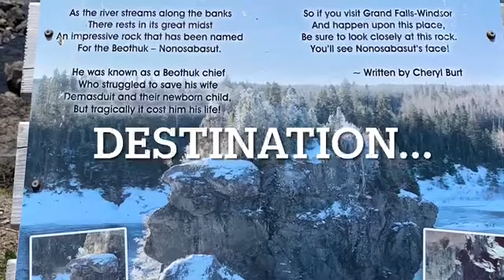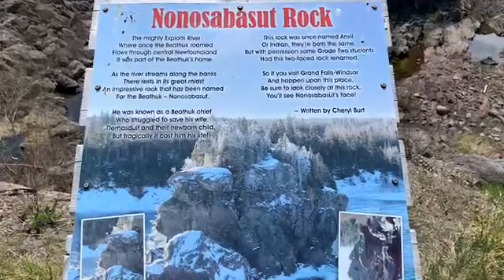MAY 24 WEEKEND with FAMILY and FRIENDS PRICELESS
"It was the 24th of May and we did get away" up from the coast of "THE BIG LAND"  to Central Newfoundland for a couple of days  meeting part of our family and friends on a beautiful May long weekend 2022. This is part of our stay in GFW.